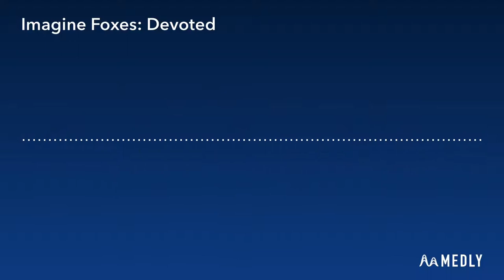Imagine Foxes: Devoted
Imagine Dragons: Believer, but I've recreated it using Medly.